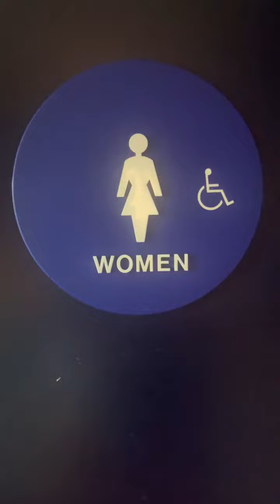Dublin #11 Nick The Greek Women's Restroom Full Shoot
Same place as the last video. This restroom is amazing.

Wellworths: A+

Rating Scale

A+ EPIC
A Amazing
A- Nice
B+ Great
B Good
B- Okay
C+ Boring
C Not Good
C- Bad
D+ Junk
D Garbage
D- Trash
E+ Terrible
E Horrible
E- Awful